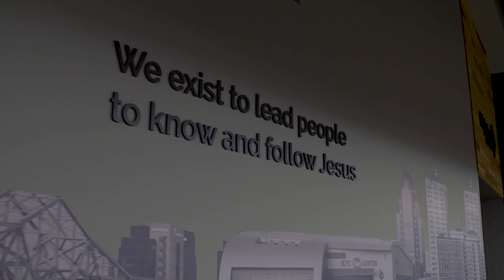Psalm 1:1-6 | Aaron Nance | February 25, 2024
A series in selected Psalms
Psalm 1:1-6 | Two Paths; 1 Choice
Aaron Nance | Central Campus